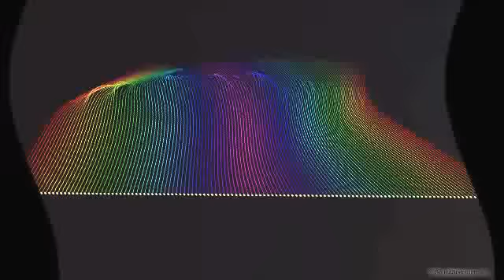"Fly High"by Harlem Larry G 2012